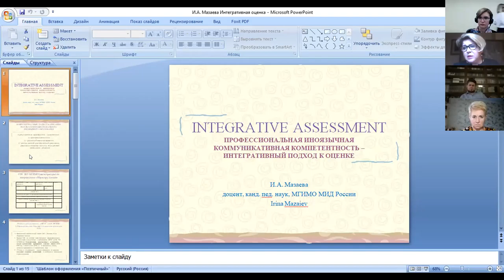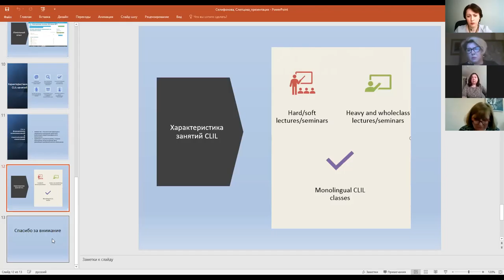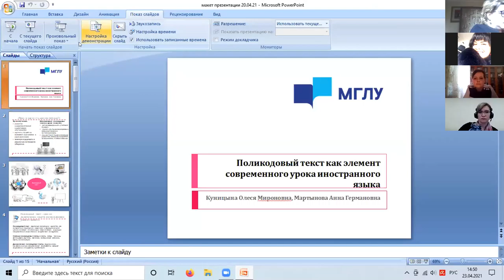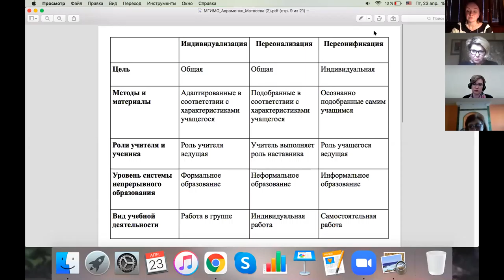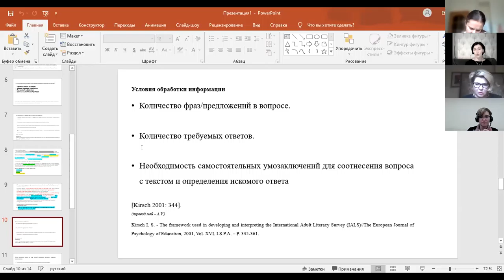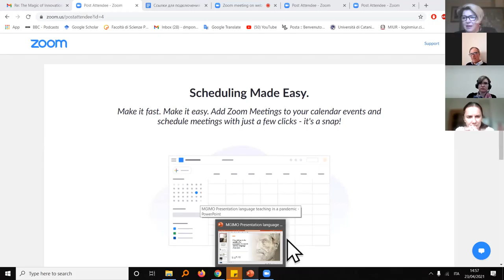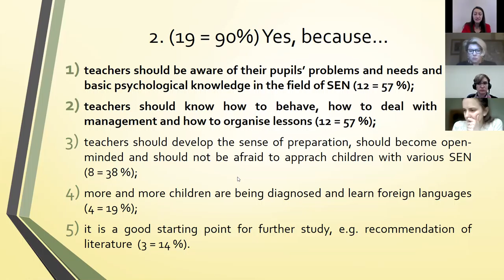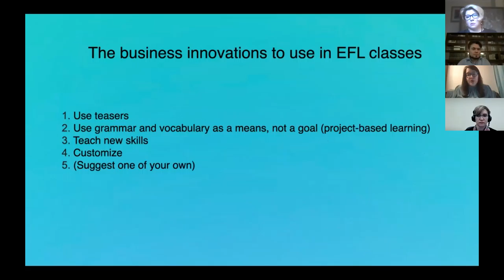23.04.21 Секция 5. Обучение иностранным языкам в вузе: новые проблемы и их решения. Магия ИННО 2021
Руководитель: И.А.Мазаева (МГИМО МИД России)
23–24 апреля в МГИМО в дистанционном формате проходила Пятая международная научно-практическая конференция «Магия ИННО: Лингвистика и лингводидактика в меняющейся системе координат» На мероприятие из разных уголков России и мира собрались около 300 исследователей современных процессов в развитии языка и языковом образовании.